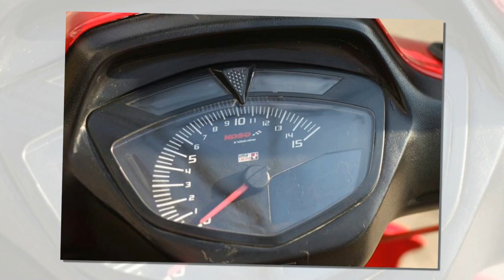Xe & Phong Cách 24h - Wave 125i sở hữu dàn chân Sayala Titan đẹp hết hồn.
Và một siêu phẩm Honda Wave 125i đế từ Thái Lan được mình sưu tầm được từ mạng xã hội. Chiếc xe được trang bị một dàn chân Titan phải nói là cực kì nổi bật và giá trị đi kèm cùng các chi tiết đồ chơi Brembo làm tăng hiệu năng vận hành cho xe.